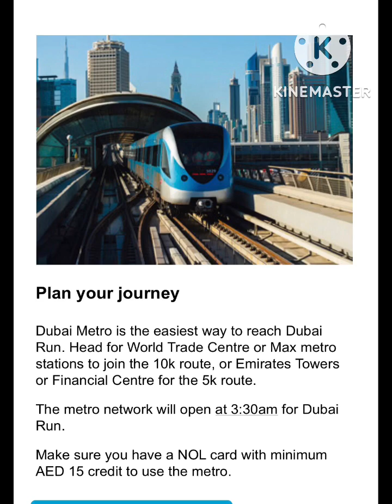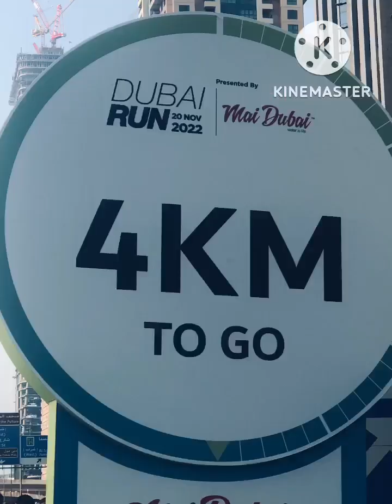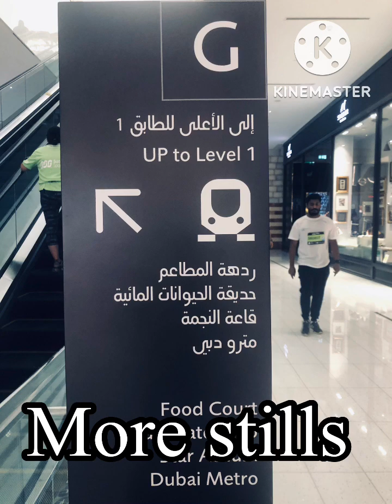Dubai Run 2022: 5KM in 2 Hours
This is it! My 3rd year participating in the Dubai Run and it's 2022, and again I was not fortunate enough to get a TSHIRT but I got the Bib which seems to be abundant, and a shirt courtesy of my bff Joan.. TY much!!!